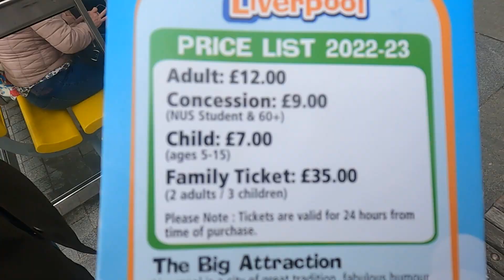A Fun Day Sightseeing in Liverpool | 3 modes of transport to explore the city 🤗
In this video, we act like typical tourists for the day and do all the big sightseeing attractions in Liverpool. We jam-packed our day full of activities including the open-top bus tour, river Mersey cruises, and e-scootering. We learned so much about Liverpool!

Main Camera
GoPro Mod
Travel Planner

💛About Us:
We are Abby and Gaz, a couple who met in Thailand, connected over travel and took this passion back to England where we seek out new adventures every weekend! We plan to hop on a plane again soon, but for now were here to show you all the best adventures to seek out in the UK.